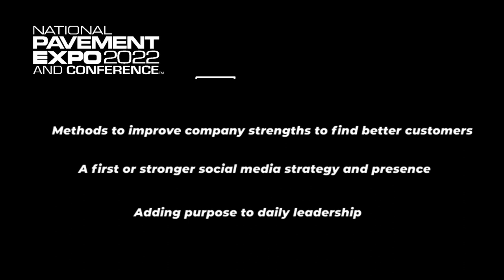Kevin Gray and Phil Metzger: How Documentary Style Marketing Changed my Business (Asphalt Paving)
I could not be more thrilled to have been asked by the National Pavement Expo to lead a class on Marketing. It has been a goal of mine to educate and share our learnings beyond the walls at ADC Paving, and to lead a class is truly an opportunity I am not taking lightly. Joining me for the class will be Phil Metzger, the content creator for our ADC Brand, to explain the theory and action steps behind the three-year marketing plan that took us from a middle of the pack asphalt paving business to the top brand (that does not own a quarry) in our mid-major market.

To read the rest of this blog and learn more about our session,